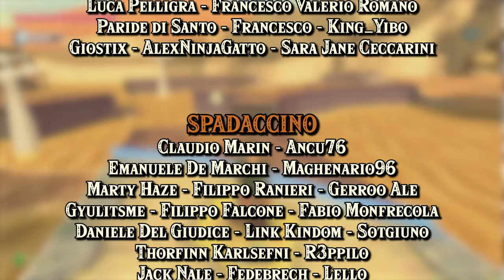🌞 TERRE DI RANEL - Zelda SKYWARD SWORD HD PERFECT Run 100%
Benvenuti, valorosi esploratori di Hyrule! Oggi arriveremo per la prima volta in una nuova zona delle Terre Inferiori denominata "Terre di Ranel", faremo anche la conoscenza dei Robot Minatori i quali ci doneranno un nuovo Oggetto, il "Pinzabeo", e continueremo la ricerca dei Esaedrei della Dea. Buona visone.

⌛CAPITOLI VIDEO

00:00 Intro Capitolo
00:13 Miniera di Ranel (Skyward Sword)
01:10 9° Esaedro (Skyward Sword - Miniera di Ranel)
01:55 Deserto di Ranel (Skyward Sword)
22:30 Pinzabeo (Skyward Sword)
29:38 10° Esaedro (Skyward Sword - Deserto di Ranel)
37:27 Santuario del Tempo (Skyward Sword)
45:27 11° Esaedro (Skyward Sword - Santuario del Tempo)
54:30 Deserto di Ranel (Skyward Sword)
58:45 Fine Video

🛑   SOCIAL   🛑
   • SECONDO CANALE YOUTUBE: @PaltryEX
   • TERZO CANALE YOUTUBE: @PaltryVERSO

• Abbonati al mio PRIMO canale YouTube a soli 0,99€ e scopri tutti i vantaggi a questo
   • Avrai uno stemma esclusivo nei commenti, accesso al gruppo esclusivo di TELEGRAM "NOX HOUND" e molti altri benefici

💖  COLLABORAZIONE  💖
    • (Grafiche) @UG_Studios

💻  MY PC   💻
   • RAM 16 DDR4, SSD 120 GB, Hard Disk da 1TB